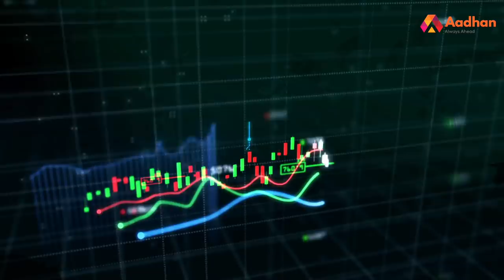பெட்ரோலுக்கு 300% வரி உலகத்துலேயே இல்ல | பேரா.ஜோதி சிவஞானம், பொருளாதார வல்லுநர் | Money Matters EP22